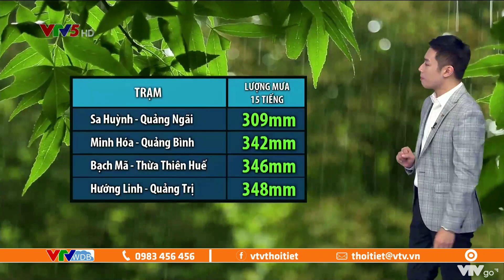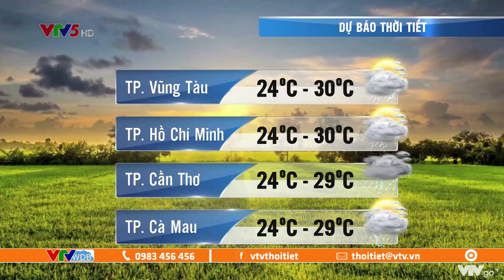Dự báo thời tiết ngày mai 08/10/2020 | Trung Bộ, Tây Nguyên và Nam Bộ mưa lớn kéo dài | VTVWDB